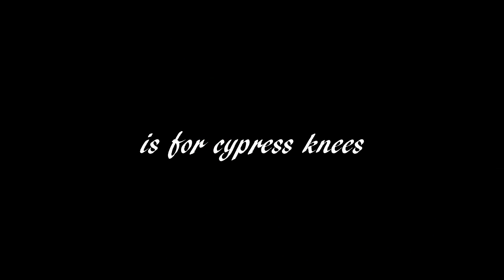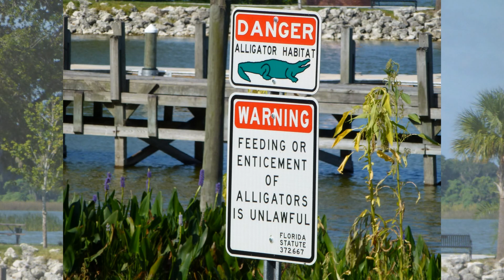Mount Dora Alphabet